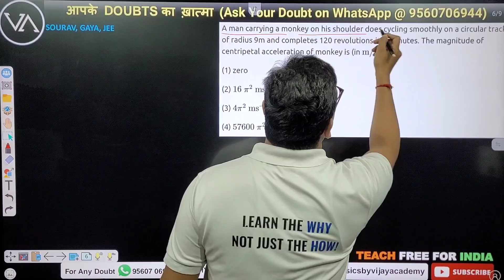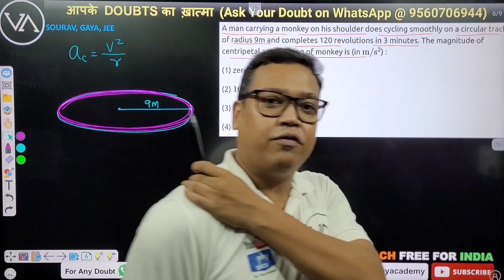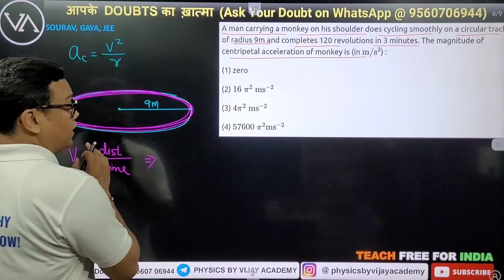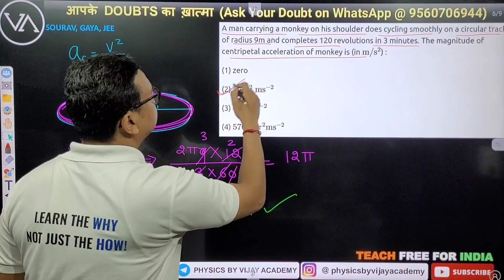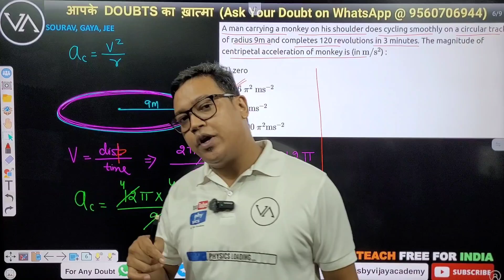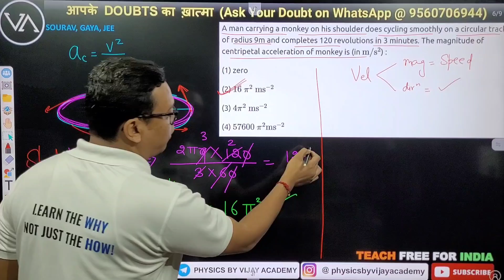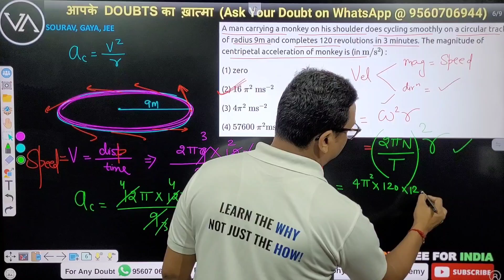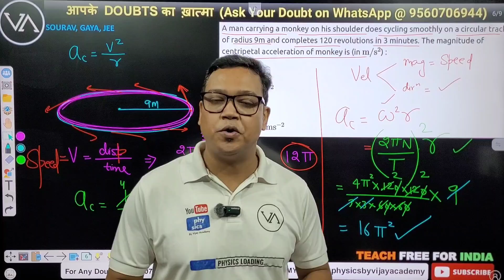A man carrying a monkey on his shoulder does cycling smoothly on a circular track of radius 9m and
A man carrying a monkey on his shoulder does cycling smoothly on a circular track of radius 9m and completes 120 revolutions in 3 minutes. The magnitude of centripetal acceleration of monkey is